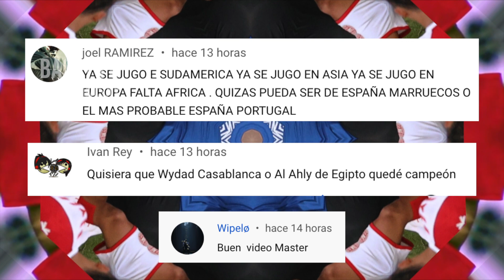🏆🌎¿PORQUE BRASIL A MEDIAS ES EL MEJOR DE LA COPA? COL-VEN ABURREN😱🏟 RESUMEN, GOLES Y PRONÓSTICOS⚽️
Colombia y Venezuela aburren y Brasil a medio gas destroza a Perú y va a cuartos, asi fue el inicio de la Jornada 2 de la Copa América.

copa america 2021 inauguración,
copa america 2021 vivo,
copa america 2021 colombia vs ecuador,
copa america 2021 brasil vs venezuela,
copa america 2021 en vivo online,
copa america 2021 intro,
copa america 2021 brasil venezuela,
copa america 2021 ao vivo,
copa america 2021 argentina,
copa america 2021 apertura,
copa america 2021 album,
copa america 2021 anuncio,
copa america 2021 argentina jugadores,
copa america 2021 analisis,
la copa america 2021,
copa america 2021 brasil vs venezuela en vivo,
copa america 2021 brasil,
copa america 2021 brasil vs argentina,
copa america 2021 bolivia,
copa america 2021 bandera al reves,
copa america 2021 barranquilla,
grupo b copa america 2021,
copa america 2021 ceremonia inaugural,
copa america 2021 colombia,
copa america 2021 calendario,
copa america 2021 cuando se juega,
copa america 2021 donde sera,
copa america 2021 donde se jugara,
copa america 2021 ecuador vs colombia,
copa america 2021 espn,
copa america 2021 equipos,
copa america 2021 fecha,
copa america 2021 fase de grupos,
copa america 2021 formato,
copa america 2021 fifa 21,
copa america 2021 futbol picante,
copa america 2021 grupos,
copa america 2021 gente de zona,
copa america 2021 gozadera,
copa america 2021 gente de zona cancion,
copa america 2021 grupo b,
copa america 2021 guatemala,
copa américa 2021 grupos y fechas,
copa america 2021 gol caracol,
copa america 2021 horarios,
copa america 2021 hoy,
copa america 2021 highlights,
copa america 2021 himno,
copa america 2021 habra publico,
copa america 2021 hora peruana,
copa america 2021 hoy en vivo,
copa america 2021 invitados,
copa america 2021 inicio,
copa america 2021 informacion,
copa america 2021 infobae,
copa america 2021 junio,
copa america 2021 jugadores,
copa america 2021 juegos,
copa america 2021 juegos de hoy,
copa america 2021 jueves,
copa america 2021 jugadores argentina,
copa america 2021 live streamig,
copa america 2021 live,
copa america 2021 la gozadera,
copa america 2021 live tv,
copa america 2021 logo,
copa america 2021 letra,
copa america 2021 messi,
colombia vs venezuela guerra,
colombia vs venezuela copa america 2021,
colombia vs venezuela guerra 2021,
colombia vs venezuela guerra simulación,
colombia vs venezuela en vivo,
colombia vs venezuela 2021,
colombia vs venezuela amistoso,
colombia vs venezuela analisis,
colombia vs venezuela acentos,
colombia vs venezuela apuestas,
colombia vs venezuela conflicto,
colombia vs venezuela copa america 2015,
colombia vs venezuela completo,
colombia vs venezuela copa america 2001,
colombia vs venezuela diferencias,
colombia vs venezuela donde ver,
colombia vs venezuela donde se juega,
colombia vs venezuela donde ver peru,
colombia vs venezuela directv peru,
colombia vs venezuela eliminatorias qatar 2022,
colombia vs venezuela eliminatorias 2014,
colombia vs venezuela eliminatorias 2018,
colombia vs venezuela eliminatorias qatar 2022 partido completo,
colombia vs venezuela enfrentamientos,
colombia vs venezuela frontera,
colombia vs venezuela futbol,
colombia vs venezuela fifa 21,
colombia vs venezuela gol caracol,
colombia vs venezuela hoy,
colombia vs venezuela hora,
colombia vs venezuela miss universo,
colombia vs venezuela memes,
colombia vs venezuela partido completo,
colombia vs venezuela partido completo 2020,
colombia vs venezuela que canal transmite en peru,
colombia vs venezuela resumen,
colombia vs venezuela reaccion,
colombia vs venezuela resultados,
brasil vs peru copa america 2021,
brasil vs peru copa america 2019,
brasil vs peru 2021,
brasil vs peru vivo,
brasil vs peru 1970,
brasil vs peru copa america 2019 tv azteca,
brasil vs peru 2020,
brasil vs peru copa america 2016,
brasil vs peru amistoso 2019,
brasil vs peru apuestas,
brasil vs peru alineaciones,
brasil vs peru arbitro,
peru vs brasil narracion brasileña,
brasil vs peru copa america 2019 final,
brasil vs peru copa america 2019 narracion peruana,
parodia de peru vs brasil,
los displicentes peru vs brasil,
reaccion de peru vs brasil,
brasil vs peru final,
brasil vs peru falta,
brasil vs peru goles,